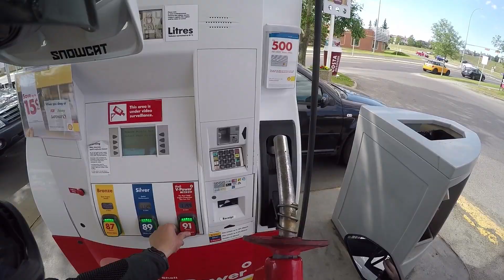snowcat you are a SELLOUT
Let's talk about this controversial topic.

What I use:

Bluetooth Intercoms
Helmet Camera
Record Friends Intercom

Handlebar Mount for Phone:
iPhone 6 Cradle
Short Arm
Clutch/Brake Kit
U Bolt

Shoei Helmet 1
Shoei Helmet 2

All rights of the video are mine. All stills, video, music created/captured by yours truly. No reproduction for media/news/YouTube is allowed without prior written permission.